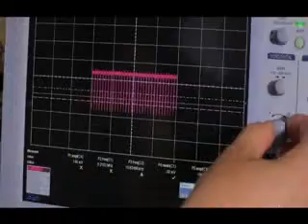Presentation SORHEA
Member of the European Defense Economic Network